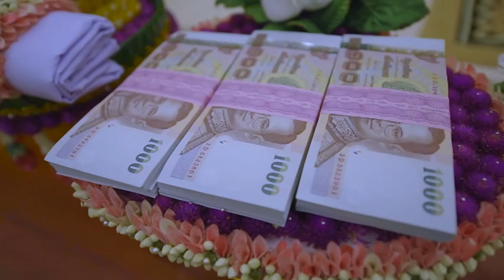Trailer Dew & Bua Wedding Presentation 10/10/2016